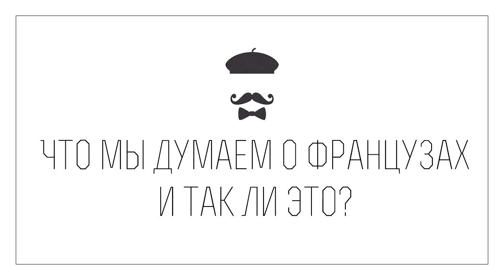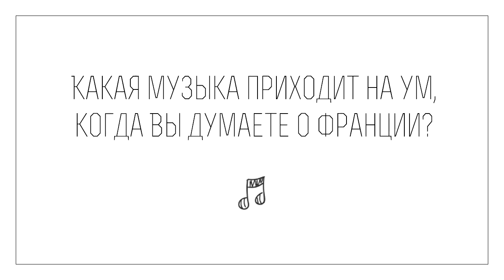Que pensent les Kirghizs des Français ?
Novastan.org a interviewé quatre Kirghiz et un Français pour voir les différences entre les réponses de chacun.
De quoi vérifier que les clichés sont toujours tenaces !